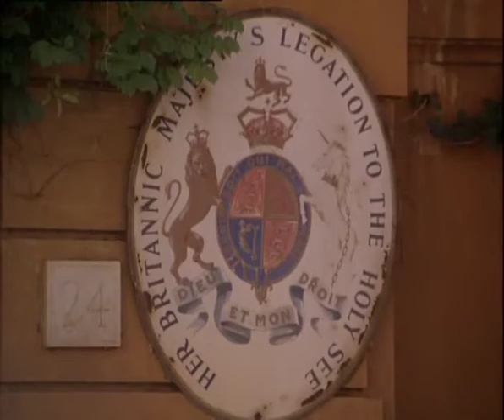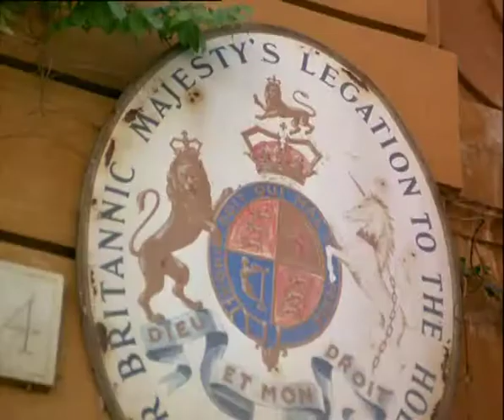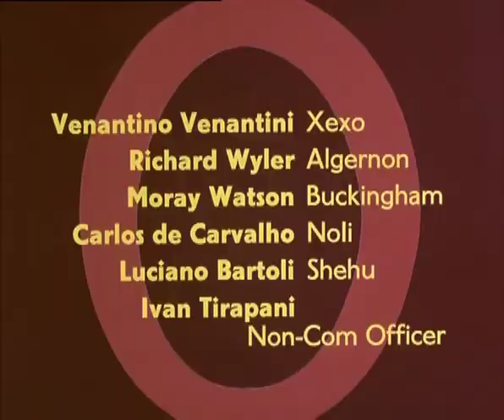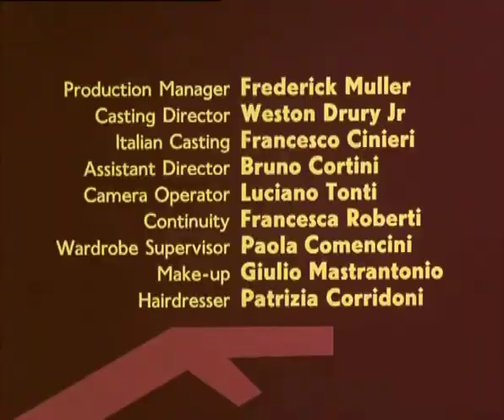Return of The Saint 1x01 The Judas Game